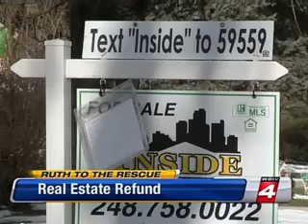Ruth to Rescue WDIV 6pm 1 10 132